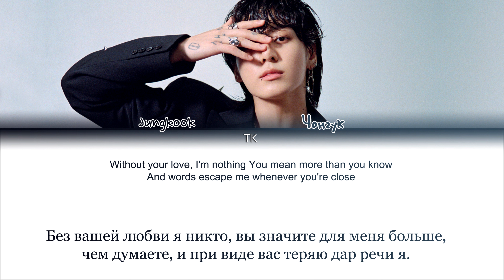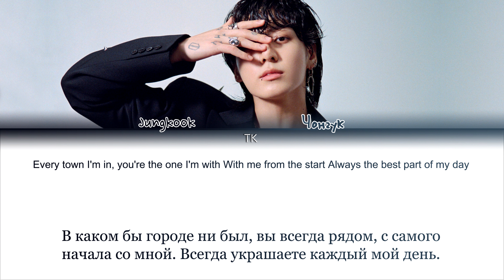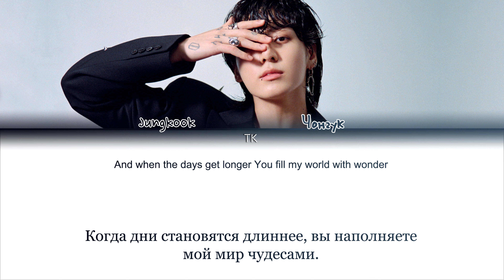Jungkook Never Let Go [ПЕРЕВОД НА РУССКИЙ Color Coded Lyrics]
• Артист: Jungkook
• Песня: Never Let Go
• Альбом:
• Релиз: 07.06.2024